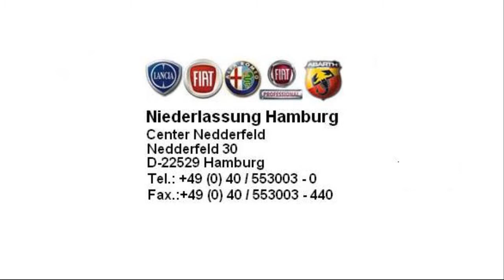Fat Hamburg Fiat 500C 1 3 Multijet Lounge Ragamuffin rot 00355499 fiat niederlassung hamburg jetzt S